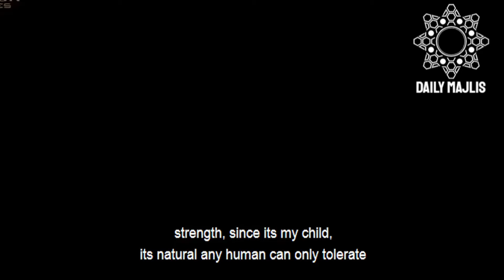The Lost Child - Maulana Nusrat Bukhari | Daily Majlis